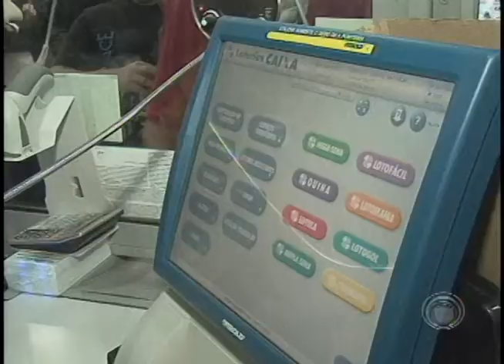Sistema das lotéricas fica fora do ar e provoca grandes filas (04/07)